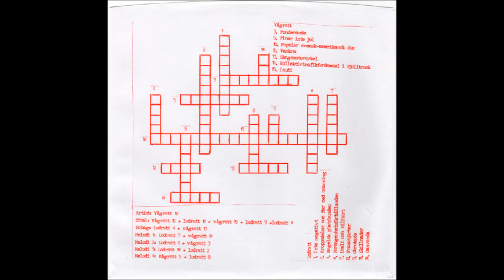Lögnhalsmottagningen - Jehovas Fittor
Låttext:
Hade du trott på logik hade du inte varit religiös
Hade du inte letat tecken hade du inte varit så nervös
Du bygger luftslott och är helt chanslös
Jesus var blodlös och din tro är rigorös
Stackars lilla sate, du har gått på en nit
144000 till himlen, inte fan kommer du dit

Dom blåser dig och vill åt dina stålar, de jävlarna hala som ålar
Du gnetar och snålar och sitter som på nålar mens prästerna i nattvardsvinet skålar
Hur i helvete kan du tro på skiten, är du verkligen så jävla dum?
Är ditt huvud ett vakuum för ditt snack är delirium, inse fakta, religion är opium
144000 till himlen, inte fan kommer du dit
Ni är ett dåligt skämt och inte någon troselit
Ni är lika populära som hepatit
Ni är Jehovas fittor och ni tror att ni vet allt
Men i själva verket hör ni hemma på en anstalt